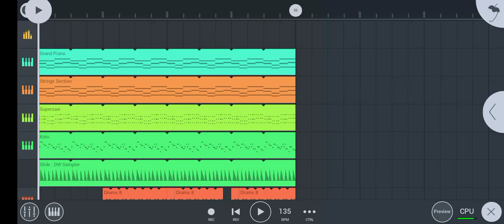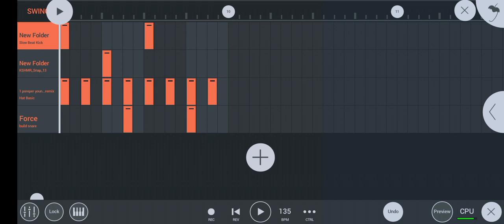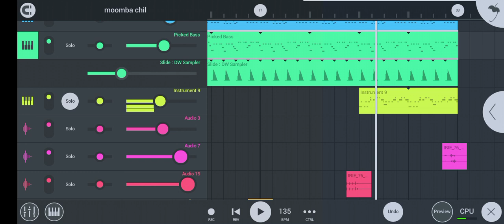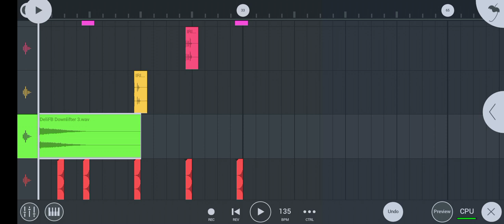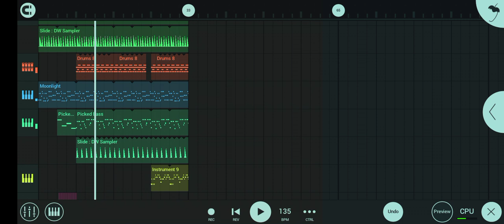Moomba chill style // prod_-_Mesanbirth Agitok...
saoba personal music tariatna nangode contact kanagita mangen kamao whatsapp number onatenga.

wtp no...6909048036,